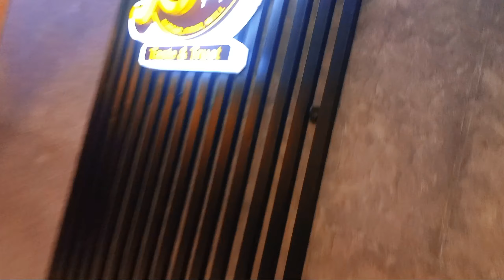Retro Pizza 🍕 Sialkot Cantt